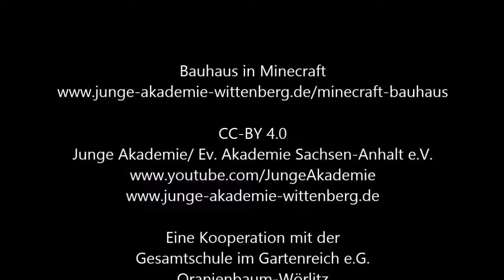Bauhaus in Minecraft - Teil 6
Schüler/-innen der Gesamtschule im Gartenreich in Oranienbaum haben sich mit den Merkmalen des Bauhauses und Funktionen bzw. unterschiedliechen Wohnbereichen beschäftigt. Als Ergebnis erstellen sie Einfamilienhäuser, in denen sie beide Element verbinden.